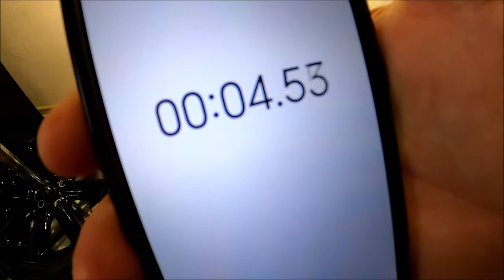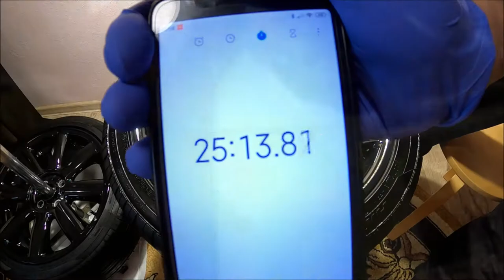CleanTech BLACK GUM